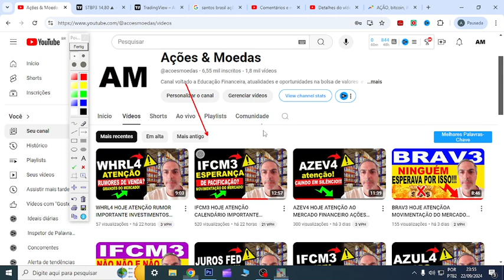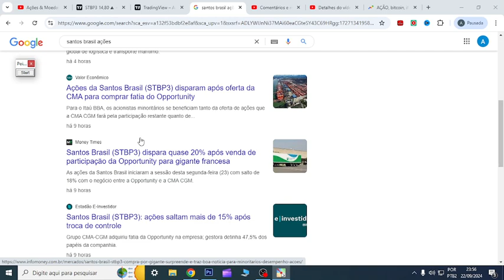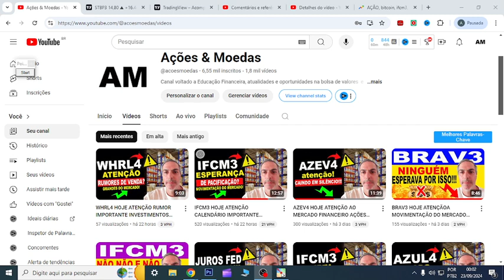STBP3 HOJE ATENÇÃO IMPORTANTE NOTÍCIAS AOS INVESTIMENTOS MERCADO FINANCEIRO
00:00 Início
01:00 Dúvidas
05:44 Conclusão